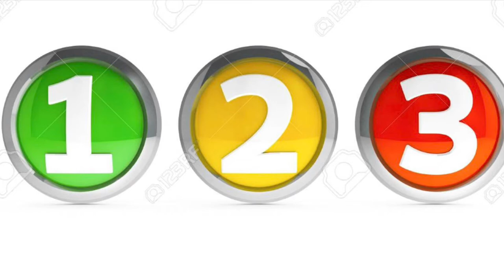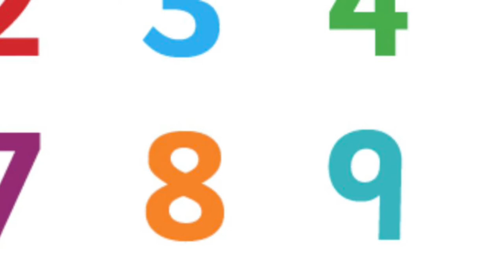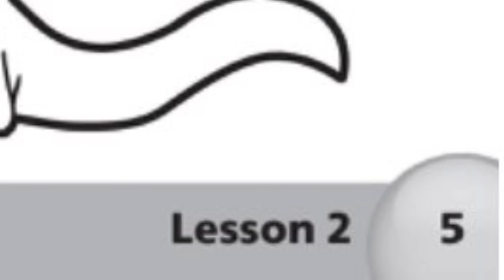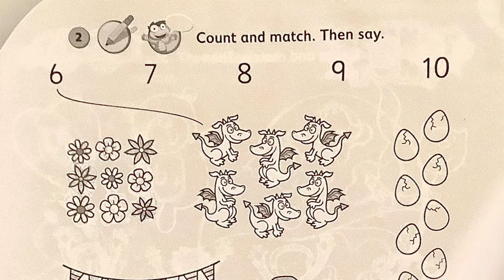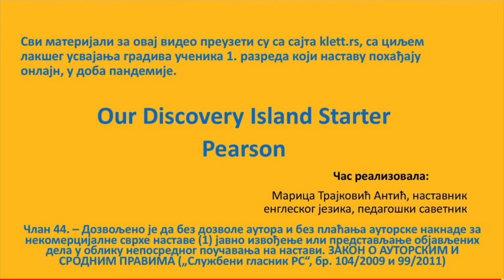1. razred, Our Discovery Island Starter, Unit 1 My Birthday (numbers 6-10 colours) lesson 4